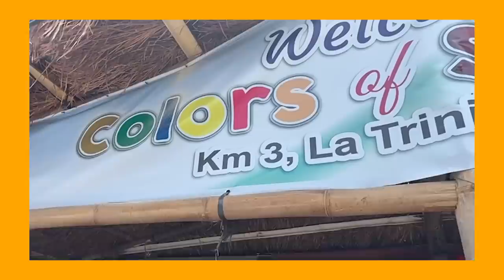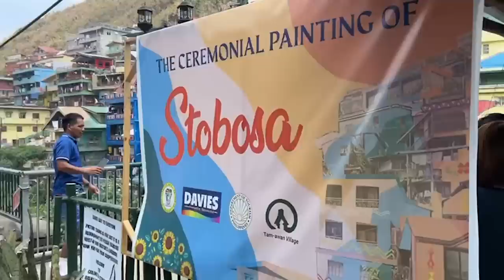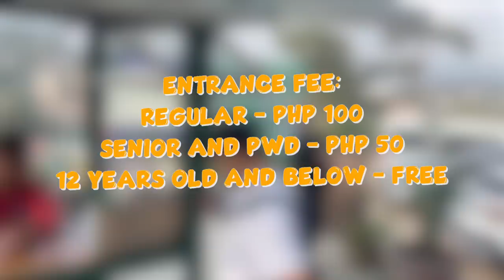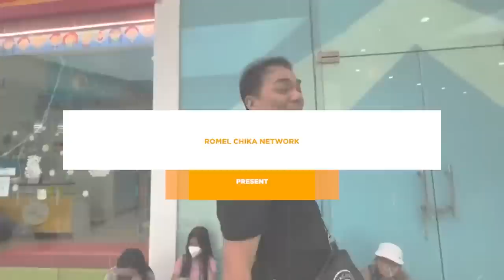MGA TURISTA, ABALA SA MGA RESIDENTE NG COLORS OF STOBOSA! | Romel Chika